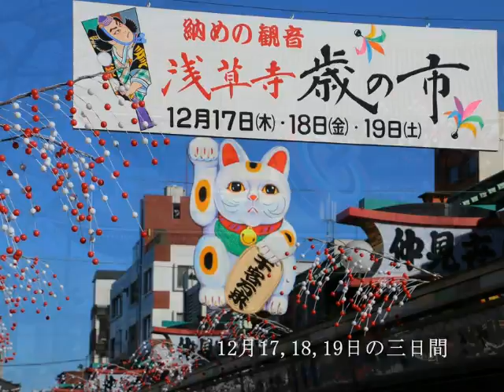浅草寺の羽子板市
年の瀬の風物詩～浅草寺の羽子板市～に行ってきました。
浅草寺境内には数十軒の羽子板の露店が並びます。
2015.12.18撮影